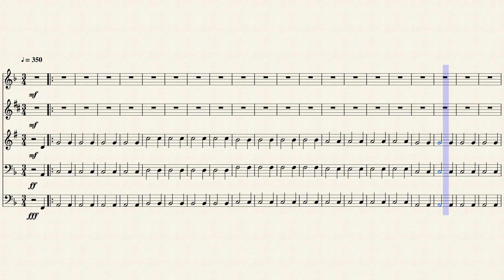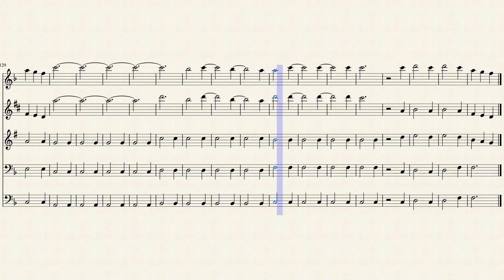The Lion Sleeps Tonight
Minor Niners